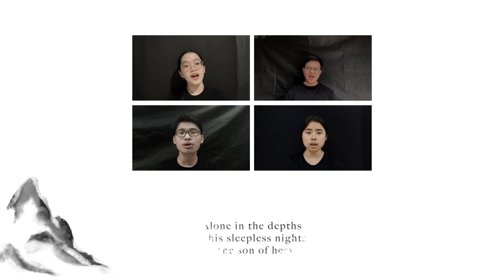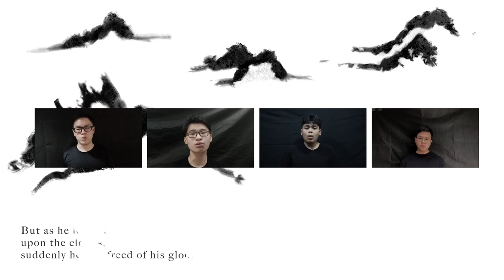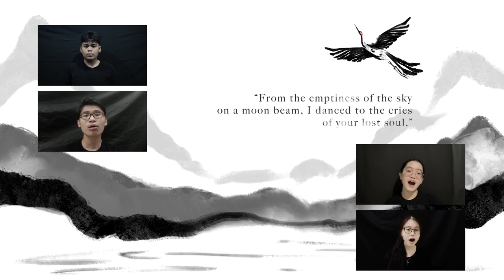Secret talks between two lonely hearts (Emperor Xuanzong dreams of meeting Yang Guifei)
The Gita Sekawan - SMAK Penabur 4 Choir (Jeremiah Purwoto, Artistic Director), from Jakarta, Indonesia, performs my "Secret talks between two lonely hearts (Emperor Xuanzong dreams of meeting Yang Guifei)", for mixed choir.

I started composing this piece after I discovered the wonderful tale of the Emperor Xuanzong and Yang Guifei, from Chinese history.
I was very impressed by the strength of the feeling between two people so distant because of age and of the social class, a feeling that still remains even after the death (a death unfair and cruel).
I imagined - with a lot of fantasy and letting myself be carried away by my personal feelings - what would be the power of the Emperor's love, expressed by the music he composed for Yang Guifei, a music we still can't know today.
I wanted them to meet again, in a wonderful dream, where their painful hearts could love each other.

TEXT BY MARIANNA DE CARLO

Alone in the depths of his sleepless nights was the son of heaven, lord of a land of solitude.
But as he looked upon the clouds, suddenly he was freed from his gloom: and yet he was enslaved, with the glow of a thousand enchantments.
'Oh, fairy of my springtimes and tyrant of my nights!'
'From the emptiness of the sky, on a moonbeam I danced to the cries of your lost soul'.
Their midnight vows sank into the secret of eternity.